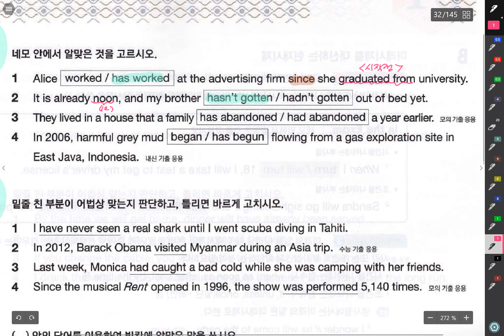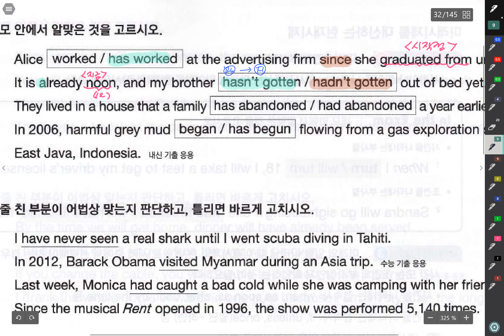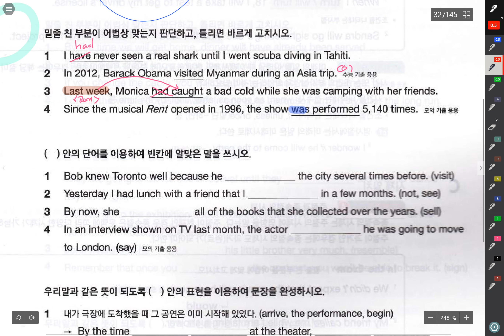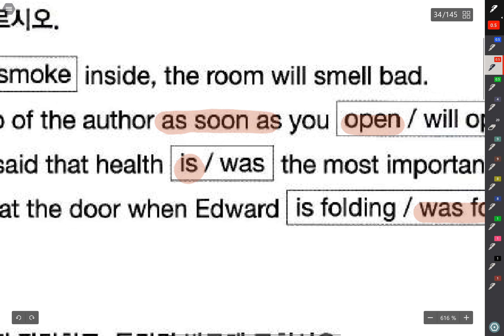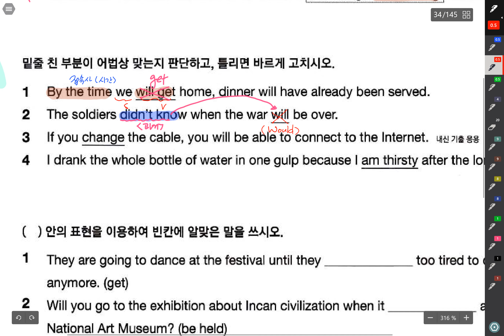필통실력 시제#2